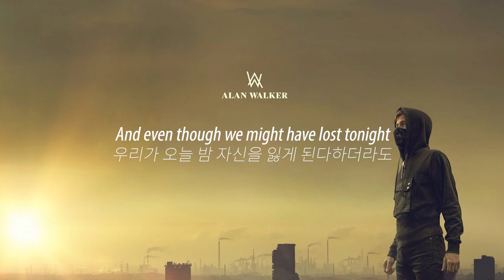[한국어 가사 해석] Alan Walker - Different World feat. Sofia Carson, K 391 & CORSAK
이 동영상으로부터 그 어떠한 수익도 창출하지 않습니다.